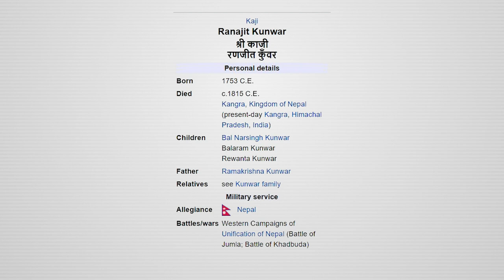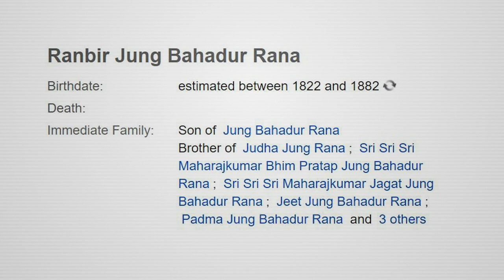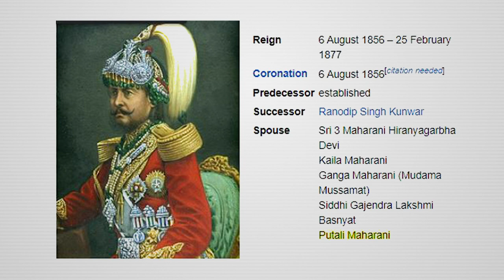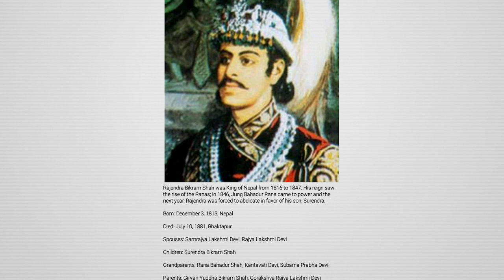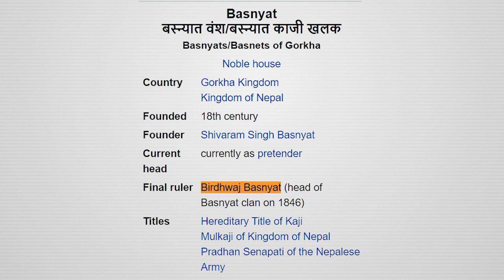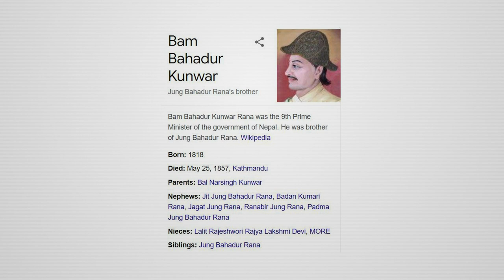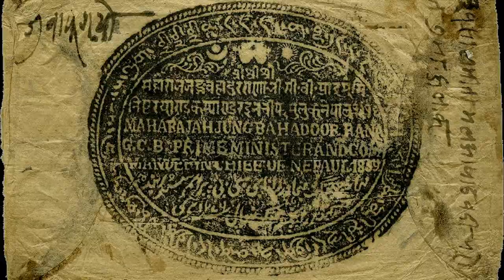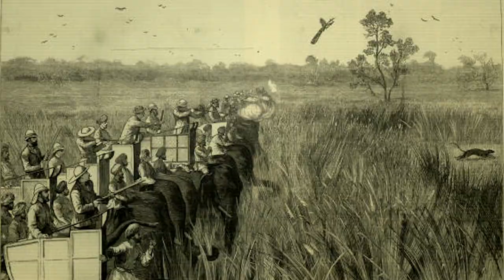Jung Bahadur Kunwar || History in English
Jung Bahadur Rana

Sound: Anish Rajbhandari
Concept: Nian, Subigya Sunder Shrestha
Voice: Nian